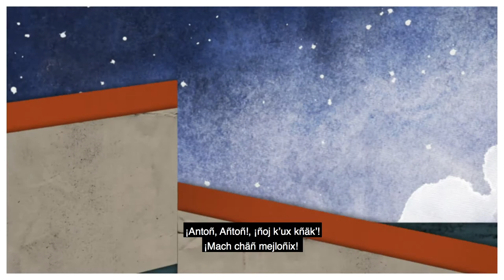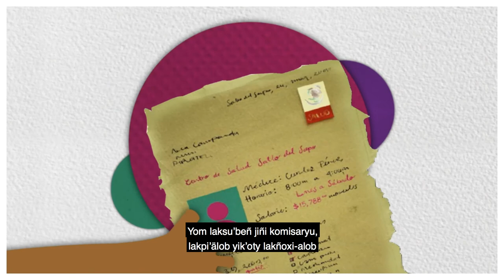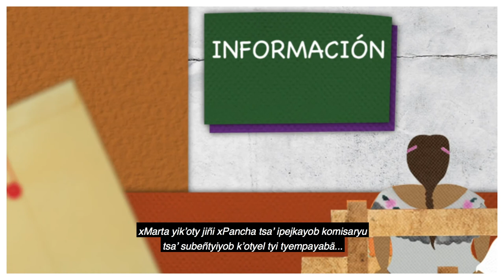Cuento Francisca y la información: derecho a la salud (lengua Ch'ol)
Cuento Francisca y la información: Derecho a la información para el derecho a la salud, narrado en lengua Ch'ol.